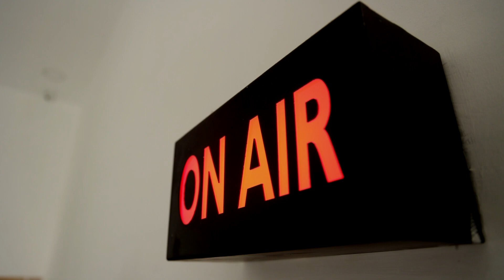கடலூரில் ரஜினிகாந்த்..! ரவுண்டு கட்டும் பவுன்சர்கள்..! | Rajini kanth | Cuddalore